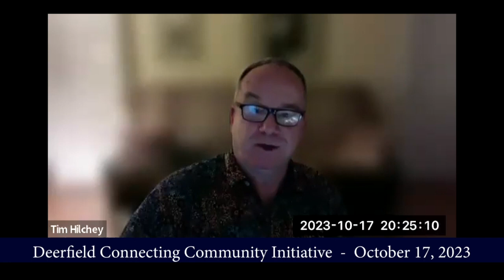Deerfield Connecting Community Initiative - October 17, 2023